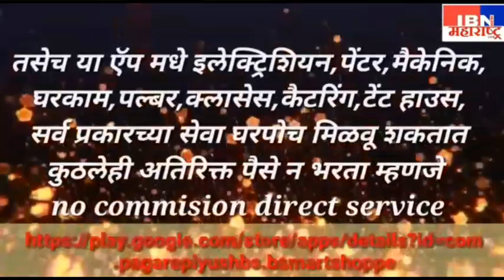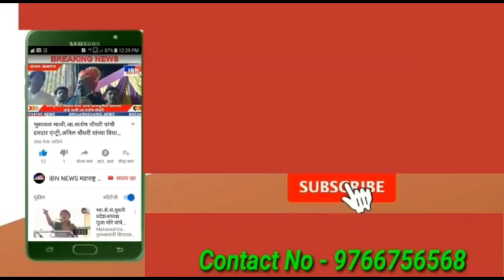भुसावळ-एकीकडे या ठिकाणी असायची गर्दी पण आज....IBN NEWS महाराष्ट्र LIVE